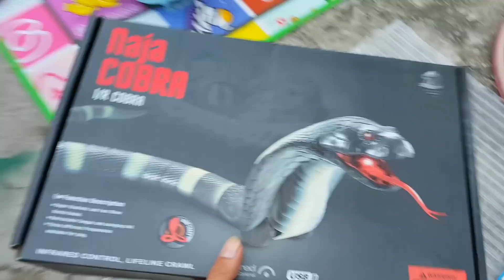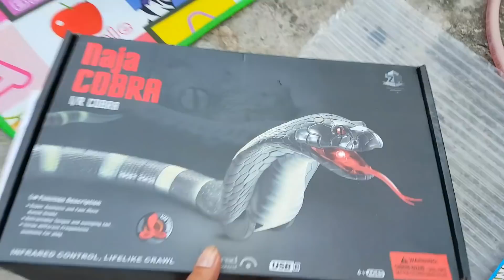Trò Chơi Thử Thách Pin Nhà Nhỏ Bí Ẩn ❤ ChiChi ToysReview TV ❤ Đồ Chơi Fun Song Bài Hát Vần Thơ